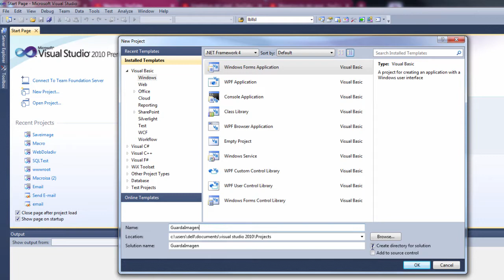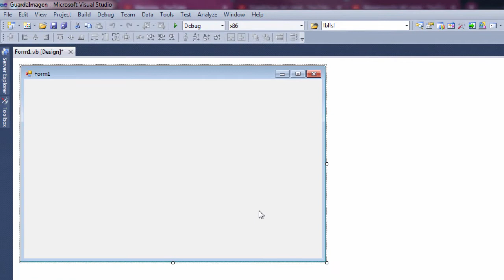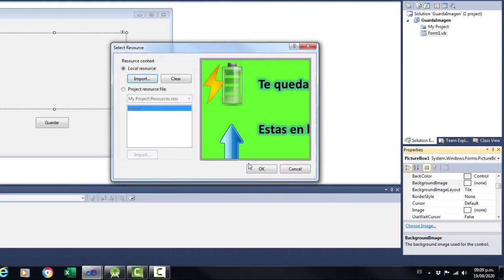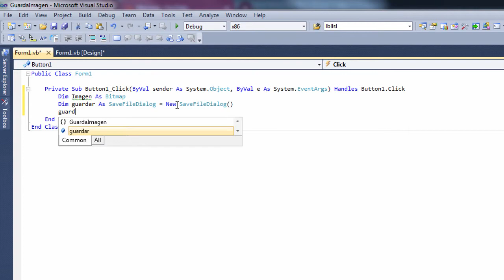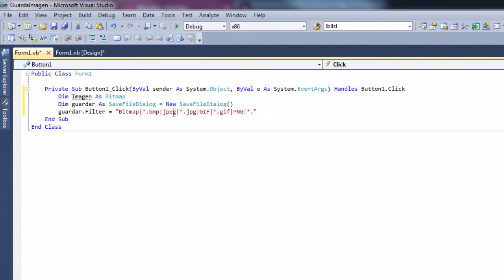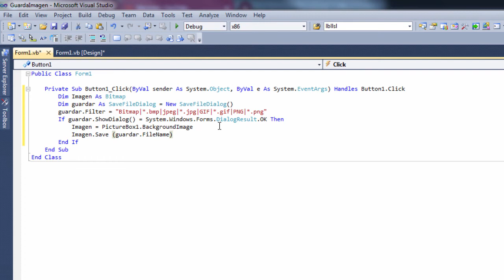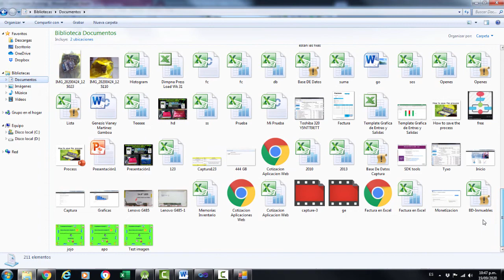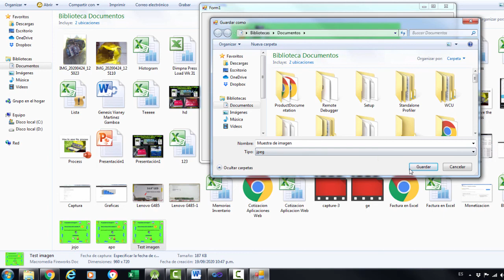Como guardar la imagen de un Picturebox en Visual Basic.Net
Guarda la imagen de un picturebox con este metodo.

Saludos y Exito!